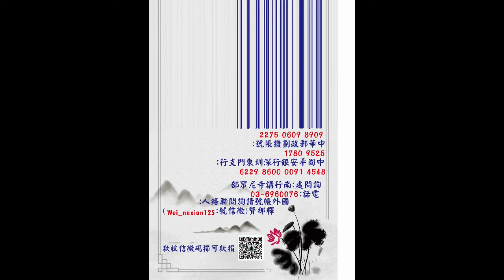阿彌陀佛四十八大願節錄(075)上自下然和尚 宣講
怎麼樣能夠供養十萬億佛？

明白了這一念心，雖然還是行者，但你已經念念之間在這邊體會了，才能往下講。因為你已經站在這一念了，站在這念的時候就告訴你，過去的一切功德名字已經就融會在你心中了。所以融會在你心中，也就是你大覺心體，在根本的性德之中，在另外一個角度裡面再為剖析你根本心中的本來面目。剖析，你不能講說他是智慧了，就是本來面目。本來面目就是擔當一切智慧，所以他直下就講。
從心說心之時，在心中說心，在大覺之中闡述大覺，他都是在不同的角度、不同的現象、他不同的眾生，接濟眾生的啟發之中讓眾生更明白自己本來面目，說種種名、說種種德相、說種種佛名，就是將來讓你證得毗盧遮那，所以跟你講盡一切莊嚴。有的人說：「到西方極樂，將來必定上上根時，上上根人見的就是毗盧遮那，其實就是常寂光土。」其實不但阿彌陀佛是這樣的，一切心都這樣的。，最初告訴你這個相、這個德時，是要你尋如是相回如是德，能夠返歸自心。但每一個相每一個德都是從根本常寂光淨土的毗盧遮的根本的本來面目上，說種種名目來接引。從如是毗盧遮那的種種的萬德的名目來接引眾生時，每一個萬德的名目其實都是毗盧遮那，但現前不同時，方便為你立種種名，所以有三千佛，有五十三佛，有三十五佛，有過去佛，有現在佛，有未來佛，可以立種種名。
但要講到種種名中，還要講到根本體德之中的莊嚴，他直接說體，因為種種名是在哪裡說種種名的？種種的佛名是在你現前的一切應用上面都要看到都是大覺體，就如同《阿彌陀經》講的，每當清旦，各以衣裓，盛眾妙華，供養他方十萬億佛。你要是知道大覺體時，處處都是大覺啊！都是覺啊！叫供養佛，那是種種佛名。但是這個種種佛名，你是怎麼能夠清楚種種佛名的？你是怎麼樣能夠去供養如是種種十萬億佛的？表示行者已經不失念念之間在大覺心體去參的那念心。如同剛剛將來要講的法藏，如同之前講的阿難，阿難就是念念之間要侍佛的心。那一念心侍的是佛，佛是根本的面目，就是一心一向而已，這個一心跟一個向，方向的向，但是他在這個一心一向時，居然能夠在一切起心動念裡面看到都是大覺的作用，那叫供養他方十萬億佛，你都能夠知道叫他方十萬億佛。
你為什麼會知道一切都是佛，都是覺呢？就好像古德開悟時都叫做通體是覺？你為什麼知道都是覺？因為你這一念心堅定。這一念心在現在賢劫，在釋迦如來現前就是阿難，就叫慶喜。這念心在你心底深處，過去的根本大覺心性的光芒大照當下，那種力用壽命現前當下，那種光壽現前當下，就是法藏。講到那一念心是遍照一切佛的心，一切佛的心將來就是遍照這一念的心，將來在這一念心跟一切佛的心都能圓滿時，你就是歸到毗盧遮那。這念心不離毗盧遮那，但這一念心你不能說就是毗盧遮那，所以講到這一念心勝過諸佛。為什麼講勝？是講的智慧力量作用勝，是站在現前的作用說勝。因為是站在念念要侍佛的心，念念要歸家的大覺的那種向道的心體，那種叫法藏，那種叫精進，那種就是最初用盡一切行者的名字，所以你才能夠遍悉一切佛吧。你遍悉一切佛時，哪個為勝？當然以這一念心為勝。沒有這一念心，你怎麼知道通體是覺？這個說勝，或諸佛，是講心境現在的作用。假如講不出現在這個心境作用，怎麼體會得出法藏到底在哪裡現前？
所以不是在跟你比佛勝呐，不像大陸那些在家白衣，過去叫什麼念祖，說那個勝就是過去發願勝過諸佛。剛剛講的那一般人叫做賽神，出家的人不好好修行，就跟這些居士在一起一天到晚依著居士學淨土的，最後在比佛。凡夫在賽神，這些人在比佛。誰跟你這樣比佛？
站在這個體上，知道一切通體是覺，當然這個心勝。沒有這個心，不能夠明白一切覺。但假如我要再在另外的智慧再來提攜你呢？我就說其他的佛勝，為什麼？因為你沒有通體是覺，怎麼堅定這一念心？所以會發現佛經之中都在這個時候，講到這個角度，說這部經是第一，講到這個角度說這部經是第一。第一的意思是什麼意思？每一個經中告訴你的角度就是行者現在要立的心的方向，像《無量壽》就是立什麼？立念念歸家，念念照見大覺心體，在阿難來講叫侍者的侍佛的虔誠，在法藏來講就是念念之間歸家，積聚心中的根本，這念心。這念心在這部經中勝。當然勝，因為這部經當機就是講這念心。因為這念心，你能照見一切啊。
可是將來諸佛要再跟你講，你必須要圓滿一切心才能夠成就這念心時呢？因為他要互相接引，互相圓說。講到一切心中你要明白時，要入一切心中的功德、一切的佛名時，然後你才能找見這念心呢？我說這個法勝。為什麼？你要是站在這個心嘛，你要在擔當所有一切侍佛的心中，那個心勝，所以那部經叫第一。佛說第一時不是在自以為攪亂。前面那本經「我說第一」，現在這本經叫第一。佛說是：「我這本經中講的這一念心，這個心種，這個發心，這個發趣，在這個角度上第一。」
這樣聽懂了嗎？所以佛這樣子講第一，沒有過咎。凡夫在那邊比第一，都是過咎啊！你跟誰比啊？心跟心比嗎？心跟心比，心把心比下去了，你到底是哪個心？你那麼多心啊？《無量壽》把《華嚴經》比下去了，就是心跟心比下去了。心跟心比下去，就是凡夫。你根本覺得不能比，不能量，才能見到本來面目，叫做往生西方。
講到下面開始，就是你的心中要圓俱這些的氣氛，智慧德相都要清楚了，行者要在這邊知道抓到那個第一了，這本經中所要塑的心中的根本的第一。第一就是什麼？當然這一句經文不是這樣講的，但是可以用在種種相上接引的，「唯此一事實，餘二則非真。」站在本體來講「唯此一事實，餘二則非真。」你在每一個歸家的角度裡面「唯此一事實，餘二則非真。」所以可以在一切的心境之中講說他第一，隨在每一個心中他一定牽動一切智，能夠牽動聚積一切智，當然第一。為什麼？都是心，都是講心中不同的角度。所以經經都跟你講到佛，這本經中是第一，第一義是第一，經中啊，像《金剛經》也講第一，都是第一。將來要再講看到第一時，你要體會經文，他在告訴你發什麼心，那個心在現前你這樣做是不是第一？站在第一上面，唯此一事實，你才能夠看清楚周遭的一切心。站在其他的角度之中也是唯此一事實，你才能夠倒回來，好像站在對岸再看到現在發的心。
這也就是《華嚴經》中講的，主伴圓融。站在這邊立主，其他都為伴。站在他為主，現在我就是伴。心境就是如此，所以華嚴有很多道理一定要清楚。不讀《華嚴經》，不讀大教，不讀《法華經》，《無量壽經》你也看不懂，也絕對看不懂。要像四十八願講完了，自己回去好好讀《華嚴經》。
「節錄 阿彌陀佛四十八願第十集（上） 自然法師 宣講 」
阿彌陀佛！